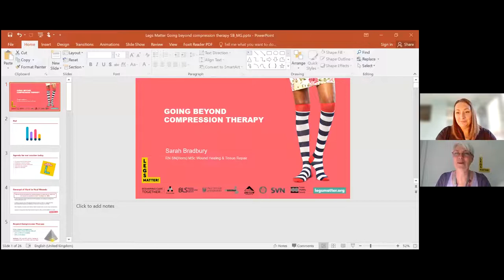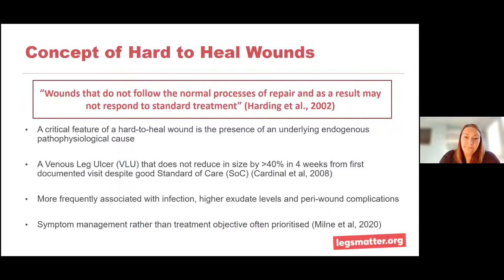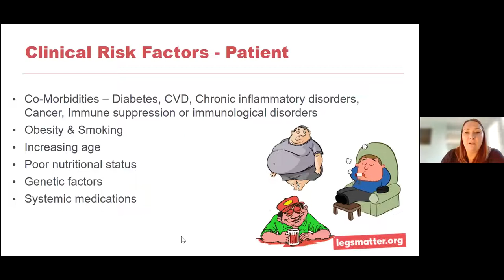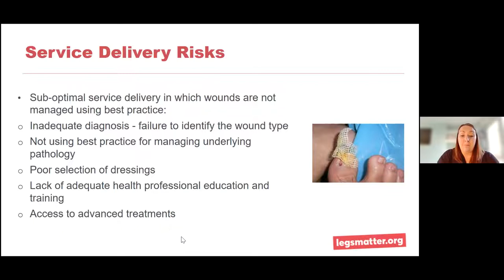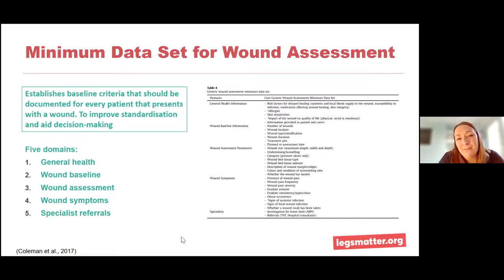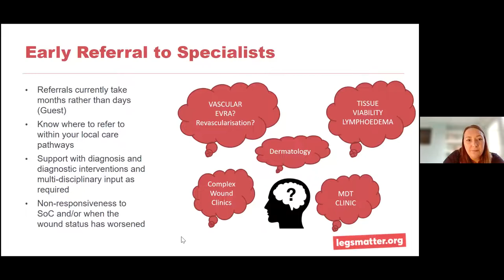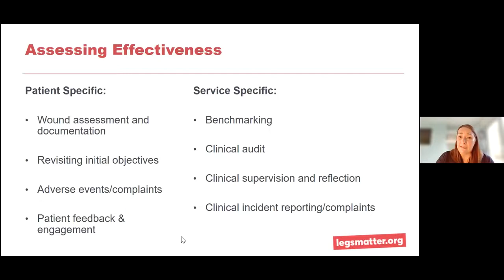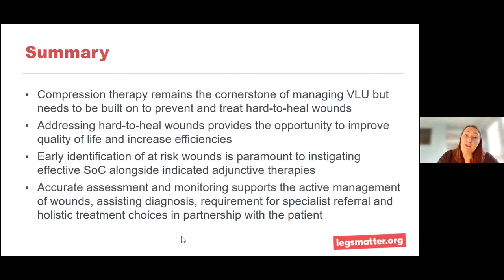Going beyond compression therapy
Addressing hard to heal wounds including the importance of getting an accurate assessment and having the right treatment plan. We will also discuss some of the different therapies available and the importance of monitoring the progress of the wound.

Patients
The general public - middle-aged men and women
General Practice Teams

Your hosts are:
Sarah Bradbury RN BN(Hons) MSc Wound Healing & Tissue Repair, Clinical Specialist, Urgo Medical
Alison Hopkins MBE, CEO, Accelerate